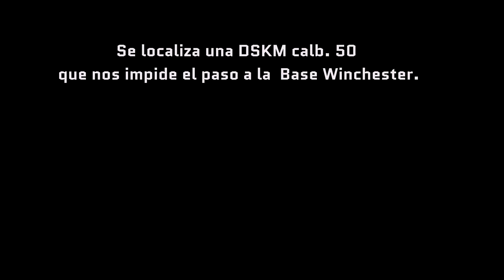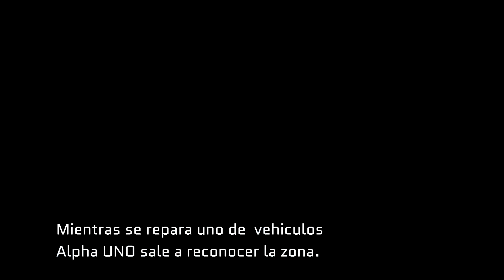UST101 C.D TAKING FIRE --Día 2 --- 2ª parte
03:07  IED y Emboscada
08:57  Rpg
Misión jugada en conjunto  UST101---THE B.E.S.T